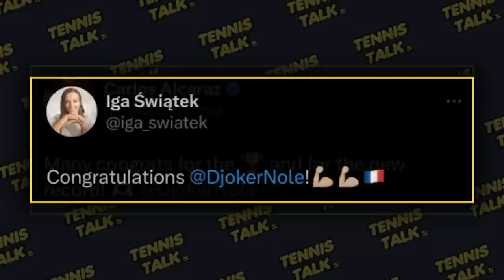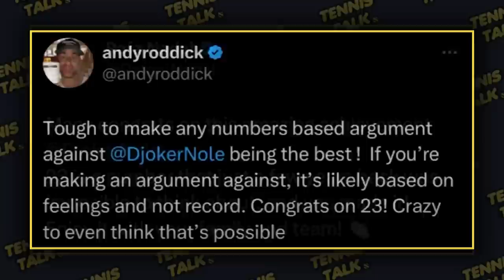Twitter Reacts to Djokovic Historic French Open 2023 | Tennis Talk News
Novak Djokovic has won Roland Garros 2023 which marks his record breaking 23rd Grand Slam title and legends of the game have come out to show their congratulations including Carlos Alcaraz, Rod Laver, Andy Roddick, Rafael Nadal and Iga Swiatek. What has been your favorite moment of Nole's career so far?

0:00 | Intro
0:13 | Twitter Reactions
1:16 | Outro